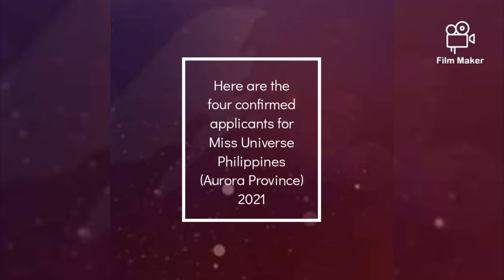Miss Universe Philippines 2021 (Aurora) Confirmed Applicants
Meet the four applicants for Miss Universe Philippines 2021 (Aurora). Who will be selected to represent the province at MissUniversePhilippines2021 ?